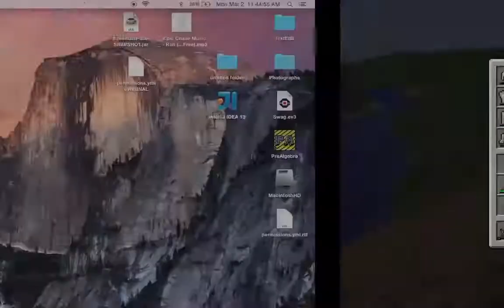PF | Ep. 3 - Breedge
Planet Falcor is a private server with 16 players who almost all record. The owner, (ZedaFalcor) has allowed me to join them in season 3 of this wonderful series. :^)